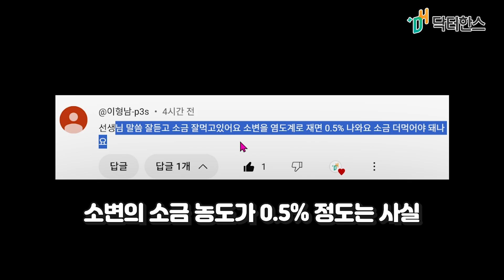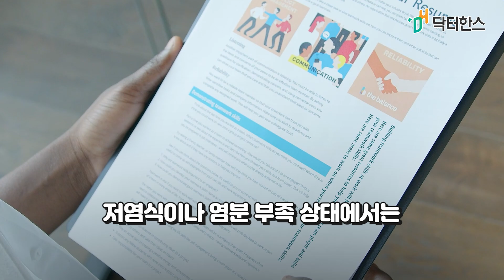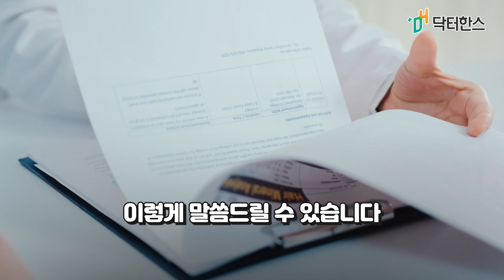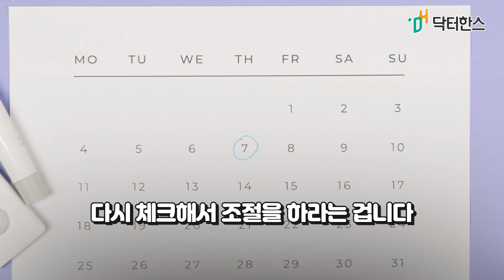몸이 피곤한 이유, '이것' 부족일 수 있습니다. 소금 부족하면 생기는 진짜 증상들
📌 아침 소변 농도로 내 몸의 상태를 확인할 수 있다는 사실, 알고 계셨나요?

혈중 소금 농도는 0.72~0.8% 수준을 유지합니다.
그렇다면 우리가 흔히 듣는 0.9%는 왜 먹어야 할까요?

✅ 이유는 단 하나, 그 농도로 섭취해야
몸속 세포까지 충분히 소금이 도달할 수 있기 때문입니다.
소변의 염도 수치가 낮다면
이미 전해질이 부족하다는 뜻이고,
피로감, 혈당 조절 장애, 두통, 심지어 정신적 피로까지도
영향을 줄 수 있습니다.

• 혈중과 소변 염도의 정확한 기준
• 저염식이 불러오는 알도스테론 과잉 분비
• 용융소금의 항산화 효과와 pH
• 나트륨이 세포 대사를 조절하는 원리까지
과학적으로 자세히 설명합니다.

건강한 하루의 시작,
소변 염도 체크와 제대로 된 소금 섭취에서 시작하세요!

🛒 닥터한스 PICK.ᐟ 영양제,
건강기능식품 전문 온라인몰 ( 닥터한스 ) 에서 만나보세요.ᐟ